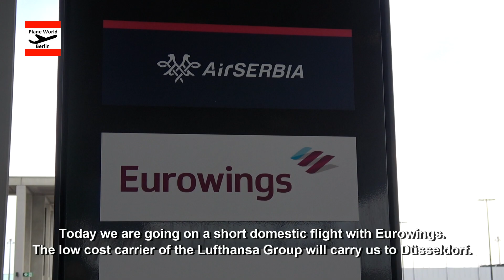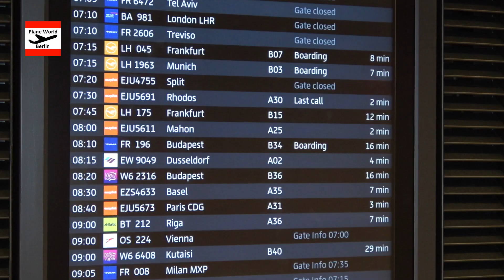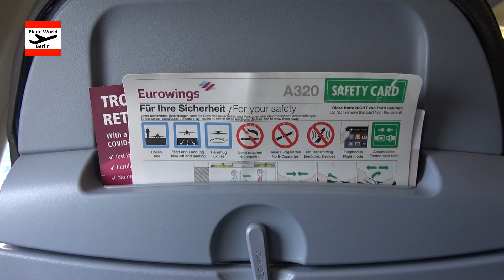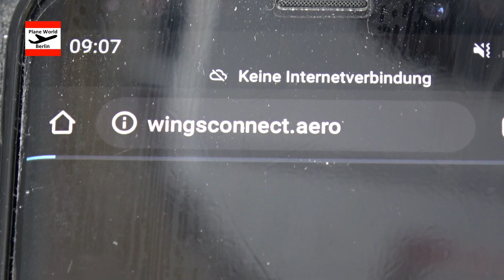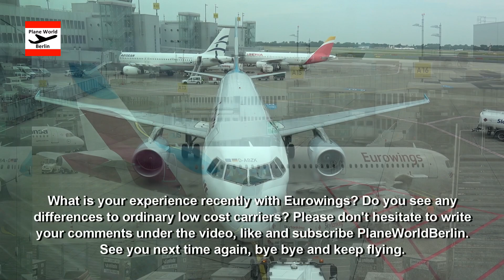Trip Report | Eurowings A320 | Berlin to Düsseldorf | ex Air Berlin airplane D-ABZK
Inflight experience of a Eurowings flight from Berlin Brandenburg to Düsseldorf Airport with an Airbus A320 in Economy Basic Class in June 2022 // D-ABZK
Due to the security chaos in Düsseldorf, the departure of the flight from Berlin was delayed.
00:00 Intro
02:56 Air Berlin D-ABZK
03:59 Boarding
05:10 Pushback
07:10 Takeoff BER
10:20 Approach DUS
12:35 Landing
15:00 De-Boarding